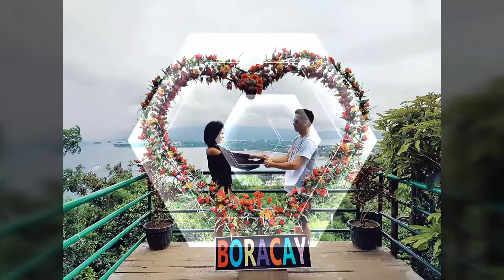Boracay 2016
Chris & Ella Boracay October 2016